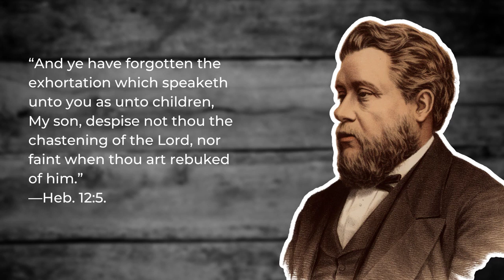Chastisement: Charles Spurgeon Sermon Audio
“And ye have forgotten the exhortation which speaketh unto you as unto children, My son, despise not thou the chastening of the Lord, nor faint when thou art rebuked of him.”—Heb. 12:5.